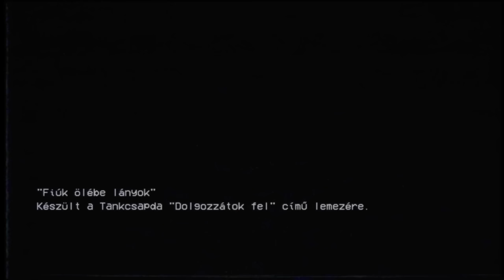WELLHELLO - FIÚK ÖLÉBE LÁNYOK - OFFICIAL MUSIC VIDEO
A dal a "Tankcsapda - Dolgozzátok fel" című albumára készült. Átdolgozta a Wellhello zenekar.

A videóklipet készítette a Studio-X csapata.
rendező: Derzsy András
rendező asszisztens: Evelin Ivy
operatőr: Temesi Ádám
B operatőr: Jannis Jorgopulos
drón: Jannis Jorgopulos, Derzsy András
gyártásvezető: Wagner Emil
világítás: Galgóczi Szabolcs
vágás / lyrics animáció: Derzsy Andras
animáció: Porkoláb Norbert
smink: Horváth Edina
vetítés: Szalai Dániel